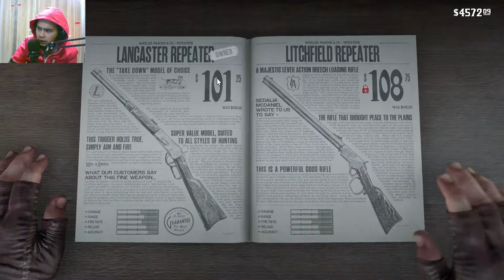#11 Red Dead Redemption Chap. 6 - Hati kering gilaaaaa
red dead redemption 2 chapter 6 malaysia gameplay